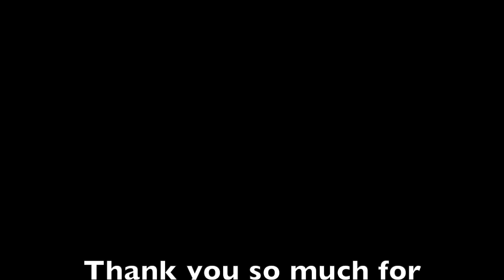One of the COLDEST, CLEANEST WATER SPRING in Mindanao | Eriberta Spring Resort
This is one of the Coldest Spring Water in Mindanao located in Mahayag Zamboanga del Sur. I brought my family here to spend some time together and enjoy  this cleanest, coldest spring water.